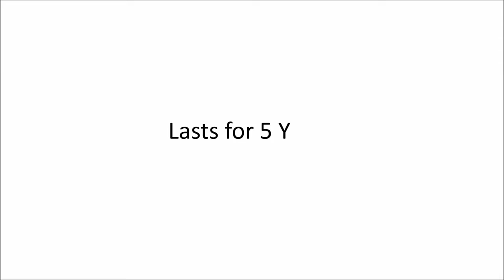GENTOO for water proof and full transparent (consolidated by UK)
available in Hong Kong, China
presented by Paulson Willy